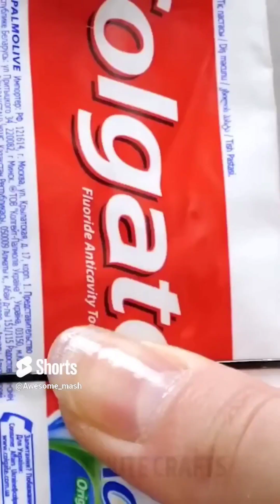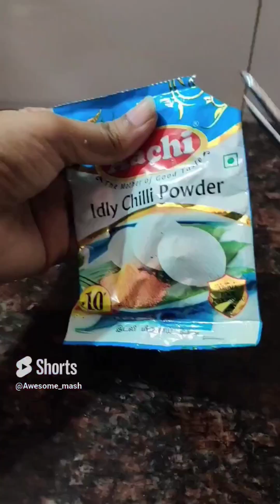Practical Tips for Life